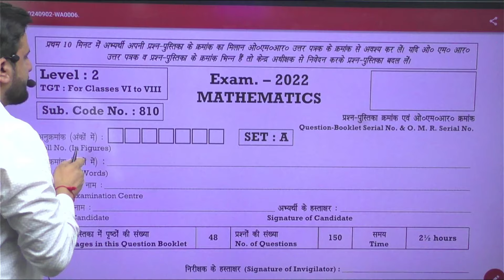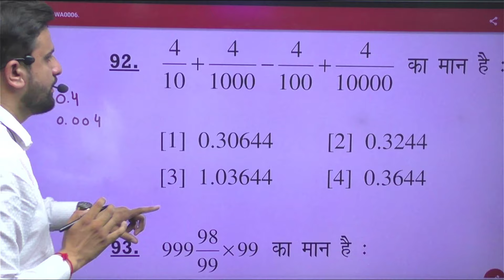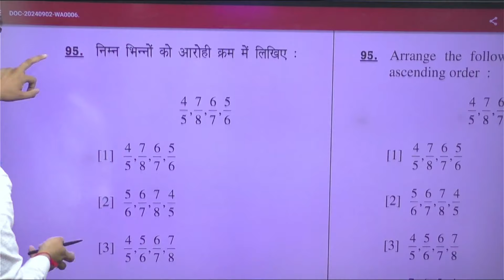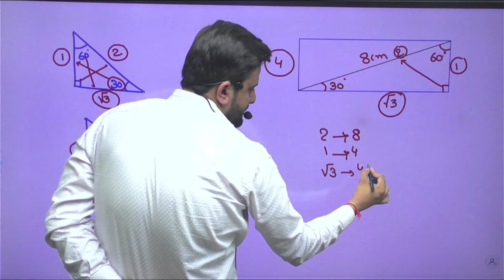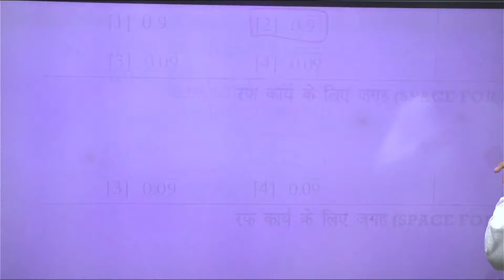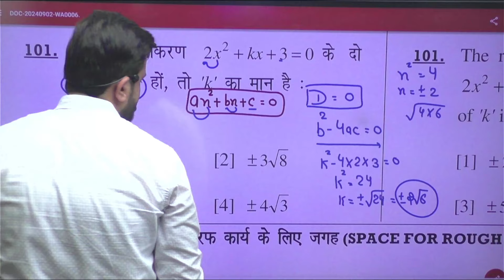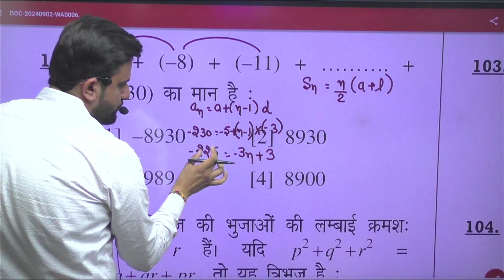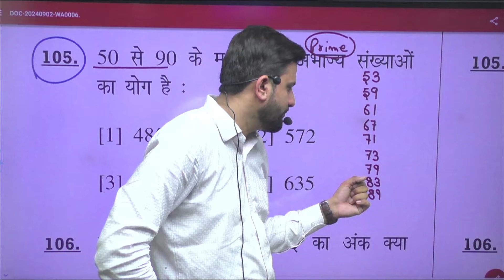HTET TGT MATHS || Class 1 || DINESH MANJHU SIR|| 2022 TGT MATHS PAPER SOLUTION#htet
FREE MOCK TEST, FREE QUIZ AND PDF डाउनलोड के लिए आज हमारे एप्लीकेशन डाउनलोड करें